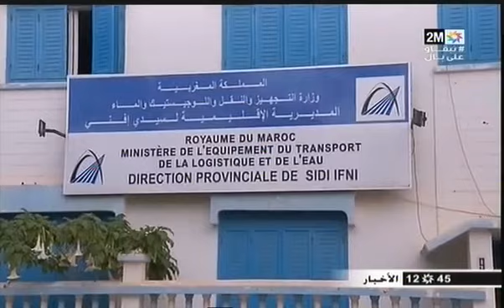توسيع الطريق الرابط بين سيدي افني وكلميم يسهل السير للمسافرين